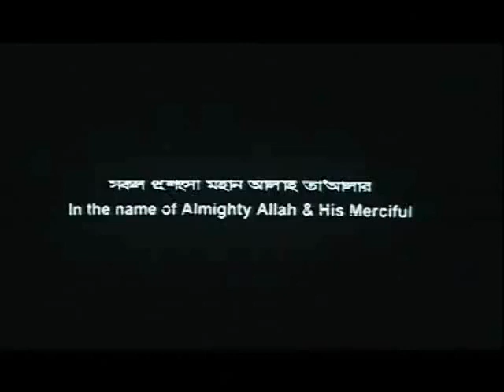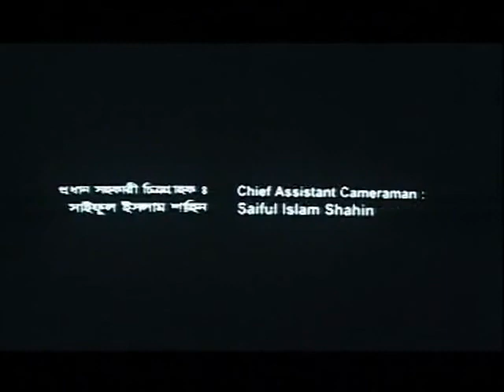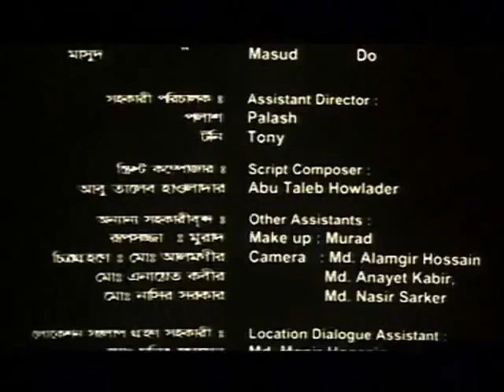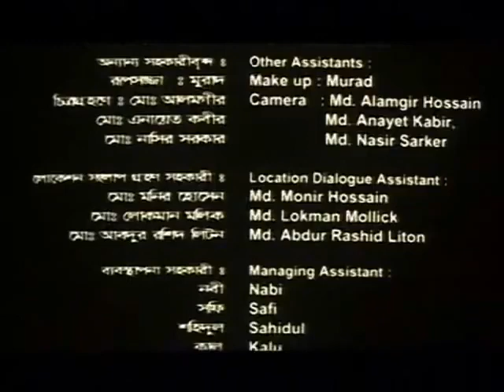Nandito Narokey (নন্দিত নরকে) |Humayun Ahmed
Nondito Norokey - Humayun Ahmed

Cost : Afroza Banu, Khairul Alam Shobuj, Ferdous.

Bangladeshi Film by Humayun Ahmed.
Channel : Santo Studio.